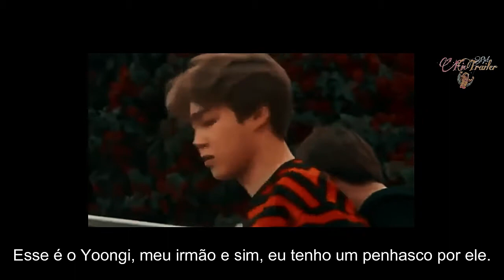"Trailer de fanfiction" Ele, quer me pegar! - oficial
sɪɴᴏᴘsᴇ

ᴄᴏᴍ sᴇᴜs 17 ᴀɴᴏs ɴᴏ ᴜ́ʟᴛɪᴍᴏ ᴀɴᴏ ᴅᴏ ᴇɴsɪɴᴏ ᴍᴇ́ᴅɪᴏ, ᴀᴏ ᴅᴇᴄᴏʀʀᴇʀ ᴅᴏs ᴅɪᴀs ᴊɪᴍɪɴ ᴅᴇsᴄᴏʙʀᴇ ϙᴜᴇ ᴀʟɢᴜɴs ᴄᴀʀᴀs ᴀɴᴅᴀᴍ ɢᴏsᴛᴀɴᴅᴏ ᴅᴇ sɪ.sᴇɴᴅᴏ ᴜᴍ ᴅᴇʟᴇs ᴏ sᴇᴜ ᴘʀᴏ́ᴘʀɪᴏ ɪʀᴍᴀ̃ᴏ! ᴍᴀs ᴄᴏᴍᴏ ʀᴇsɪsᴛɪʀ ᴀ ᴇʟᴇs sᴇɴᴅᴏ ϙᴜᴇ ᴘᴏssɪᴠᴇʟᴍᴇɴᴛᴇ sᴇɴᴛᴇ ᴏ ᴍᴇsᴍᴏ ᴘᴇʟᴏs ɢᴀʀᴏᴛᴏs?

ᴛʀᴀɪʟᴇʀ ᴍᴀᴋᴇʀ: @sᴜɢᴀsᴅᴀʀᴋ | ᴇx- @ᴅᴀʀᴋᴏᴛ7
ᴀᴜᴛᴏʀ(ᴀ): @ɢᴀʟᴀxᴊᴊᴋ